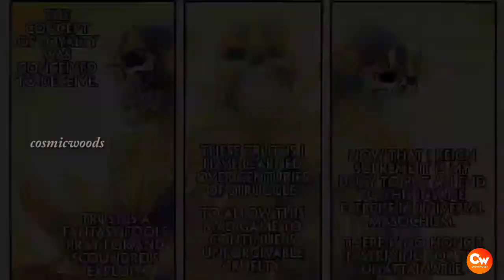Astral Regulator Thanos Vs Lucifer Morningstar Who Will Win ? (தமிழ்)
in this video talking about astral regulator thanos vs lucifer morningstar who will win in tamil

Thanos vs lucifer morningstar who will win ?

voiced by-nithish
edited by-mahes